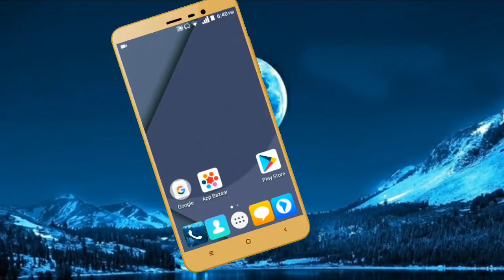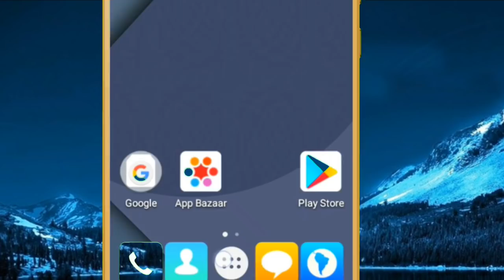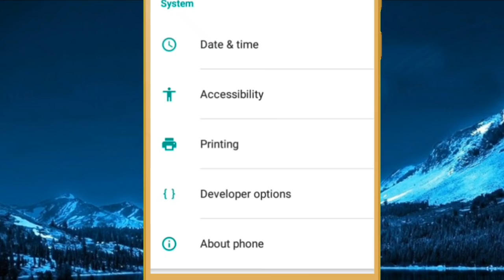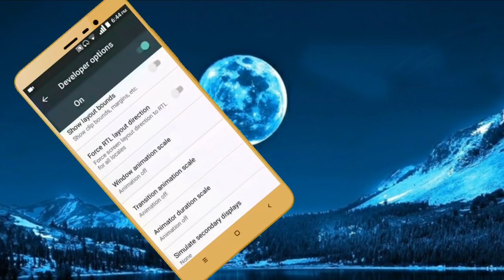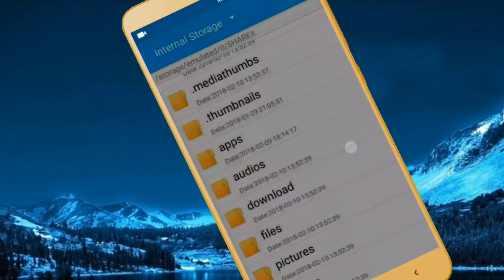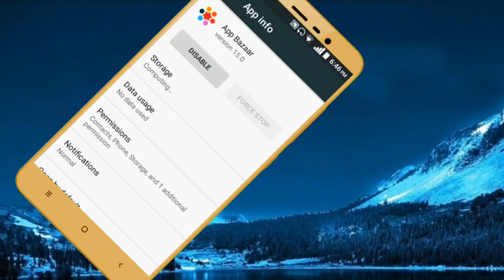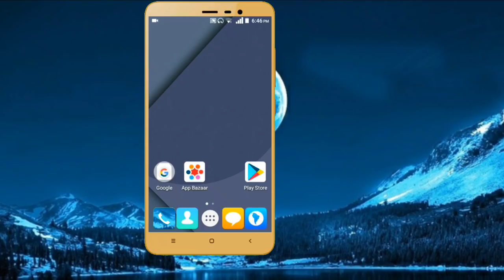Mobile Hang हुने Problem यसरी Solve गर्नुहोस् | Mobile Hang Solution Setting | In Nepali By UvAdvice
Mobile Hang हुने Problem यसरी Solve गर्नुहोस् , I mean that now you can easily get mobile hang solution by using this setting , which is already in your android mobile , if you android mobile also hang then you can do these setting then after you can easily solve your mobile hang problem , so if all of you are interested to know about this then please watch this video end till.

About : UvAdvice is a YouTube Channel Here you can find Mobile & Computer Technology Related Tips and Tricks in the Nepali Language , New Video Is Posted Every Day :
Ravi Kunwar